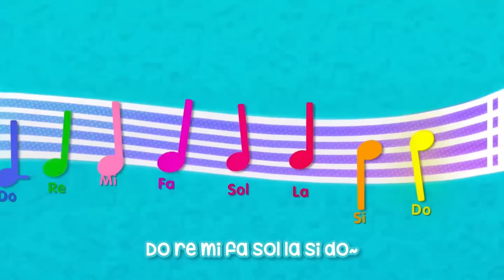Rere Main Drum | Mydoremi Lagu Anak Anak Lucu 17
Hi sobat Mydoremi, yuk main musik drum bersama Mydoremi , tempat bermain Kartun Anak Anak Lucu Terbaru Indonesia Dodo Si Konduktor , Rere Si Pemusik dan Mimi si Penyanyi . Kartun Anak Anak RerebSi Pemusik akan  belajar kebiasaan baik pada anak anak . Tapi mengapa Dodo kesel dengan Rere ya? Yuk kita ikuti terus belajar musik anak sejak dini supaya kita bisa bermain dan belajar musik bersama Dodo Rere Mimi dan juga belajar kebiasaan baik untuk anak anak menjadi anak anak hebat .

Mydoremi Musical Garden adalah virtual taman bermain musik , tempat anak anak dan orang tua bisa belajar bermain musik , bernyanyi dan menari bersama Dodo, Rere dan Mimi .

Ikuti terus episode baru setiap Sabtu jam 4 sore di Youtube Mydoremi .
Kunjungi website mydoremi untuk ikutan berbagai acara seru dan info acara lebih lanjut
Mydoremi, bring magic to musical journey .